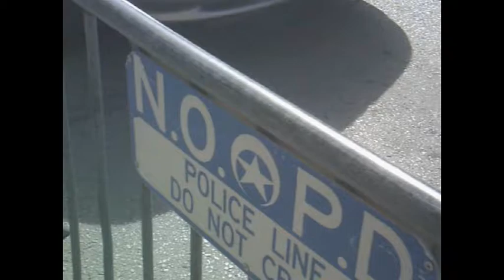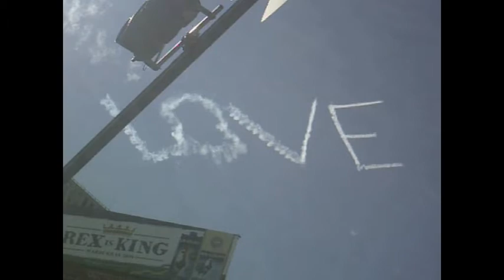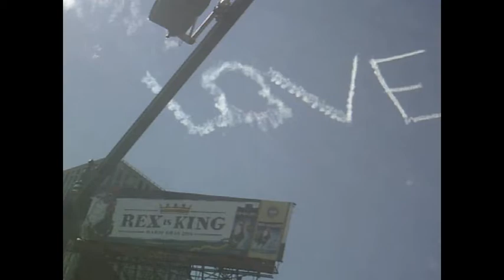The Dominoes 7 Show Krewe of Tucks Parade 2016 part 1